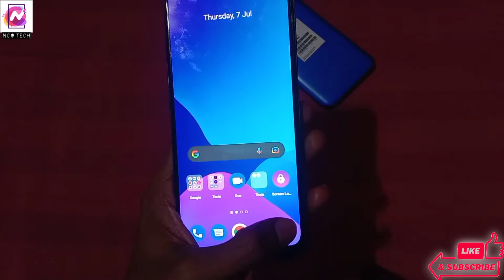Realme 8i portrait camera test , Quality And Performance